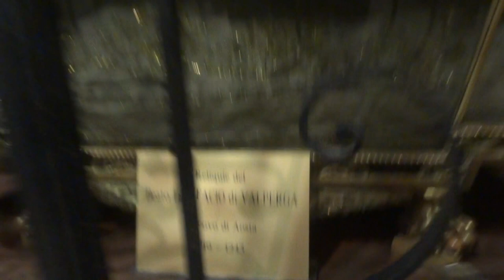Aosta Cattedrale di Santa Maria Assunta : Fiera di Sant'Orso Video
Video nel giorno della fiera di Sant'Orso dedicato alla cattedrale di Santa Maria Assunta e San Giovanni Battista che è il principale luogo di culto della città di Aosta, sede vescovile della diocesi omonima; costituisce, assieme alla Collegiata di Sant'Orso, la testimonianza di maggior rilievo della storia dell'arte sacra in Valle d'Aosta. La sua storia ultra millenaria va ricostruita attraverso la molteplicità degli interventi che si sono succeduti e dei linguaggi architettonici impiegati, oltre alle testimonianze artistiche che essa conserva.